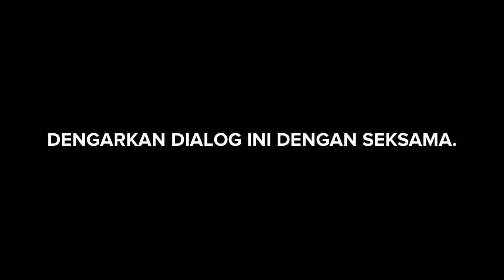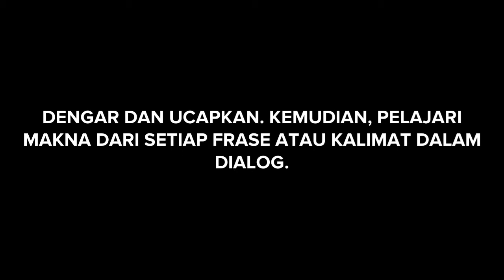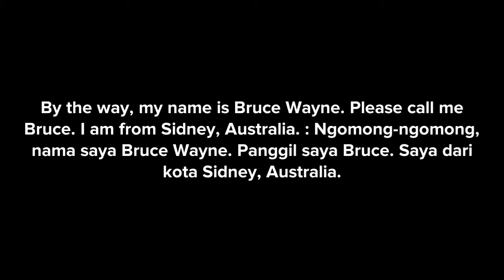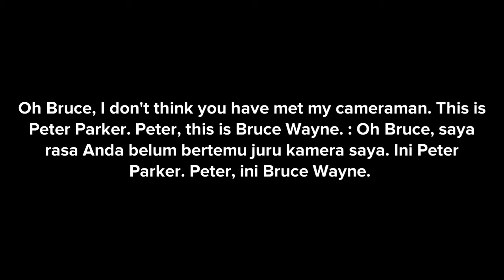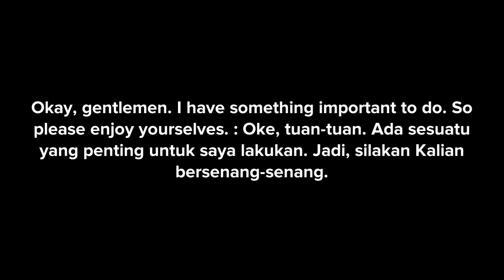INTRODUCING ONESELF AND OTHERS (MEMPERKENALKAN DIRI SENDIRI DAN ORANG LAIN)